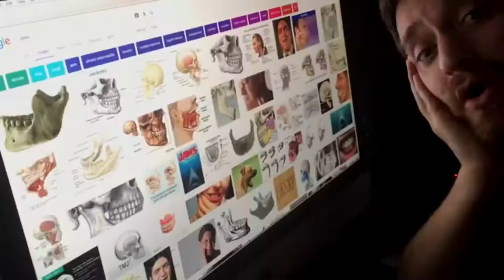All Star Every Day For A Year (But It's AutoTuned And Vocoded)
All-Star  Every Day - Vocoded In FL Studio/ AutoTuned.